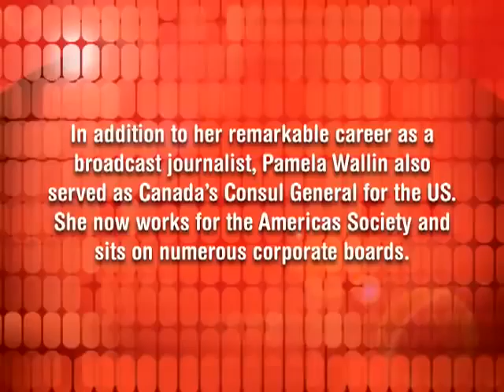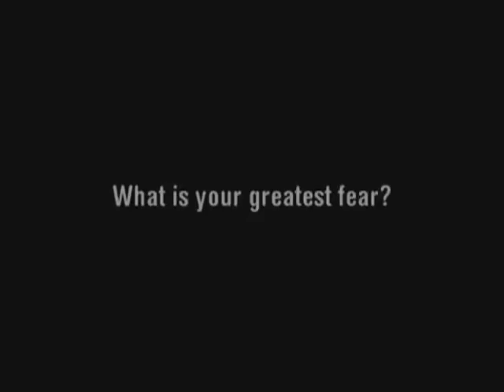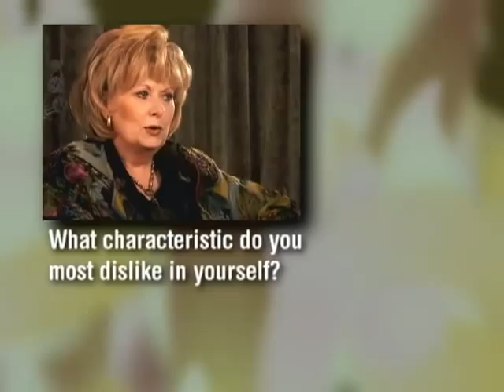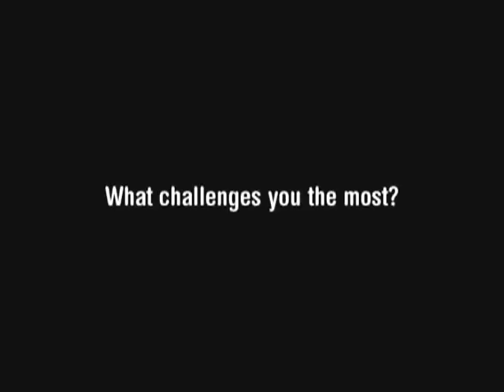Pamela Wallen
Wallin was born in Wadena, Saskatchewan, and is of Swedish descent. She began her career in journalism, joining CBC Radio's news division. In 1979, she joined the Ottawa bureau of the Toronto Star. In 1981, she joined CTV and became cohost, with Norm Perry, of Canada AM. In 1985, CTV named her its Ottawa bureau chief. She later rejoined Canada AM, hosting alongside J.D. Roberts.On June 25, 2002, Wallin's television career came to an end when Prime Minister Jean Chrétien advised Governor General Adrienne Clarkson to appoint Wallin to a four-year term as Canada's Consul General in New York City, her first diplomatic posting. Afterward she became a senior advisor to the president of the Americas Society and the Council of the Americas in New York.

In March 2007, she was appointed the seventh Chancellor of the University of Guelph, being installed in June of the same year, and she is also now a corporate director of CTVglobemedia and sits on the Panel on Canada's Future Role in Afghanistan, chaired by former cabinet minister John Manley.

On January 2, 2009, Wallin was appointed to the Senate of Canada on the advice of Prime Minister Stephen Harper. She has pledged to step down and run as a candidate when Saskatchewan holds its first Senate election, which Premier Brad Wall has promised to do. She was also appointed by the Governor-General as an honorary Colonel of the Canadian Air Force.